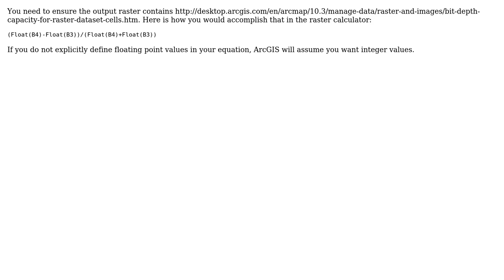GIS: How to enforce float values for NDVI in ArcGIS?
With thanks & praise to God, and with thanks to the many people who have made this project possible! | Content (except music & images) licensed under CC BY-SA | Music | Images & others | With thanks to user Fezter user Anuja Negi user Aaron and the Stack Exchange Network Trademarks are property of their respective owners. You are responsible for your own actions.